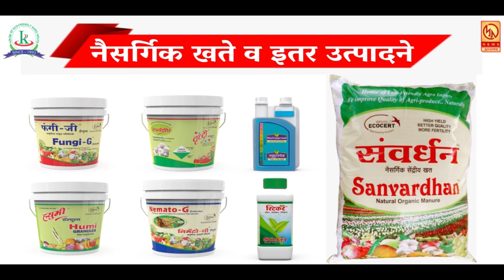साताऱ्यात भाजी मंडईत नागरिकांची तुडुंब गर्दी ; भाजी विक्रेत्यांनी चौपट भावात विकली भाजी ...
साताऱ्यात भाजी मंडईत नागरिकांची तुडुंब गर्दी ; भाजी विक्रेत्यांनी चौपट भावात विकली भाजी  ... रोजच्या ताज्या बातम्या पाहण्यासाठी आजच लाईक करा शेअर करा आणि सबस्क्राईब करा फक्त मुक्तागिरी न्यूज ... बेल आयकॉनवर क्लिक करायला विसरु नका ... जावेद खान सातारा ...